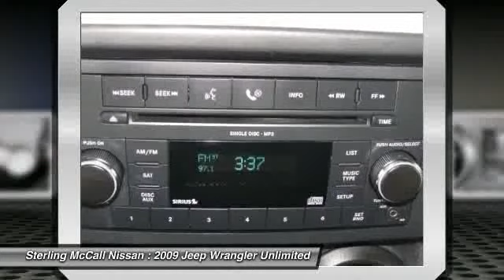2009 Jeep Wrangler Unlimited at Sterling McCall Nissan 9L737565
Check out this 2009 Jeep Wrangler Unlimited.   The miles you see are the actual miles on this vehicle. Not a single defect on this vehicle. This vehicle has not been smoked in. We looked all over and found no door dings; obviously this vehicle is one of those vehicles you always see parked deep in the parking lots. The engine in this vehicle runs like a top. This vehicle shifts out great and is remarkably quiet. Very responsive and a joy to drive with great styling and the high tech gadgets for a low cost of ownership. No car on the road demands as much respect as this JEEP WRANGLER UNLIMITED. We stand behind this vehicle and the CARFAX report available to you free of charge. If you are tired of the back and forth games most dealers play, then pick up the phone and let us show you how we do things differently. This vehicle is equipped with state of the art Anti Lock Brakes. Please call for more information. Contact the dealership today at (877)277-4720.